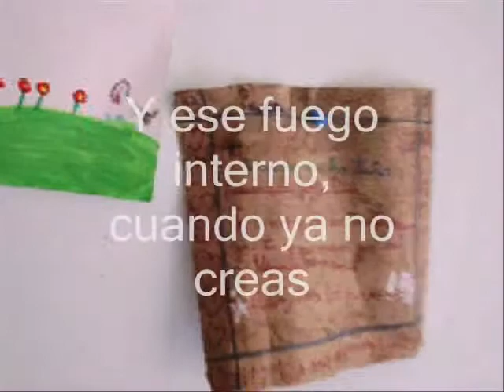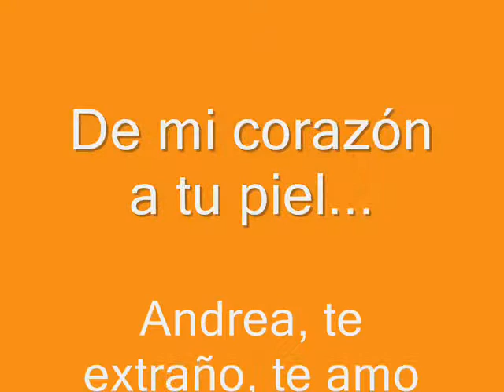Andrea Palacios - Quelques Mots, Florent Pagny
2018. Ya más de diez años que se llevaron a mi hija. Y cómo se ven las cosas tan diferentes con el tiempo.  Este video lo hicimos en la navidad del 2008, con el corazón destrozado y las lágrimas a flor de piel después de que se llevaron a mi hija en la primavera de ese mismo año. Sabía que no la volearía a ver  y así sucedió. Durante 6 años, moví cielo, mar y tierra con tal de volverla a ver. Fui con los huevos hasta arriba a Culiacan, tapicé el puerto de Mazatlan de volantes, metí miles de demandas mal hechas, asesorado por pésimos abogados. Cree una Asociación en contra de la Alienación Parental y llegamos incluso al senado de la República, dónde, años después de aprobó una ley anti Alienación Parental. Todo esto se me volteó: trataron de sacarme de la jugada, metiéndome una denuncia penal para refundirme en la cárcel y que dejara de joder. Nunca procedió por la serie de tarugadas que me inventaron y porque para ese entonces, ya tenía mucho colmillo. Pero nunca más volví a ver a Andrea.
Un verano de 2014 en Buenos Aires, viendo desde la ventana del departamento dónde viví con Camila, decidí enterrar a mi hija en vida y seguir viviendo. Porque la vida, mi vida, valía más que el pedazo tan grande de corazón que me habían arrancado...
Musique de Florent Pagny "Quelques Mots".